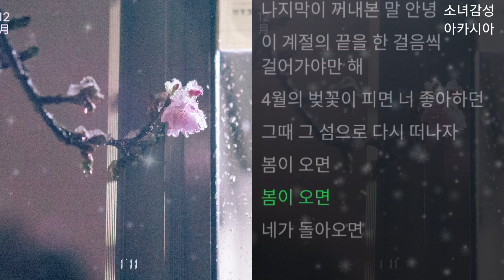I'll (아일) - 12월 (Hate December)